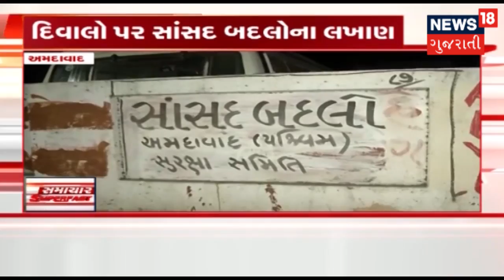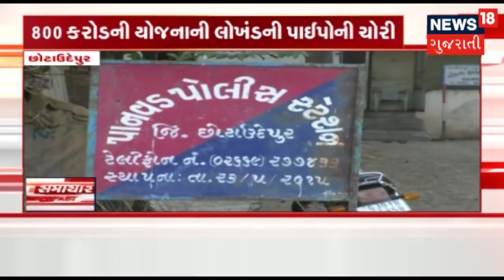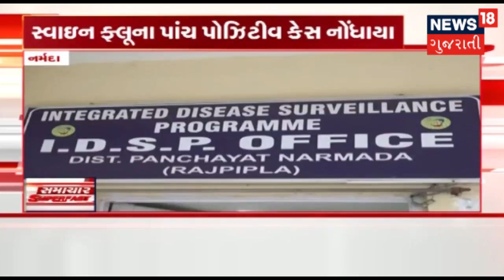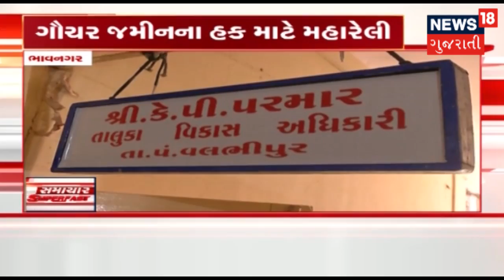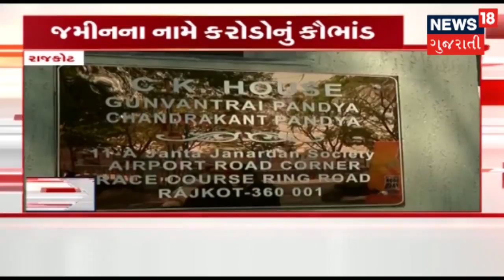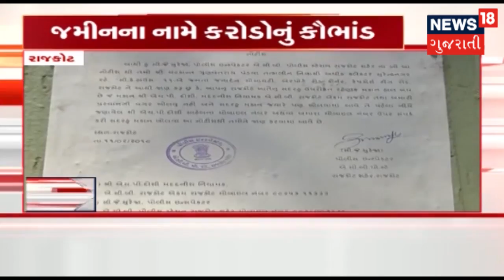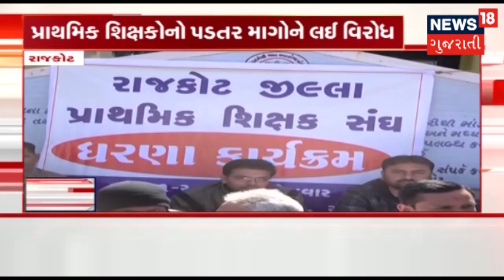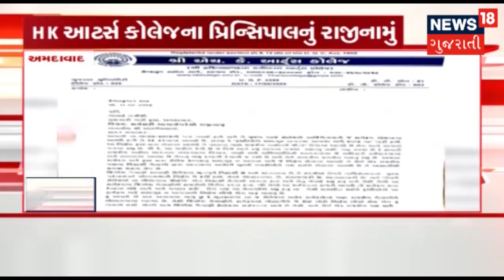Speed News : Latest Morning Headlines From Gujarat : 12-02-2019 | News18 Gujarati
Latest Morning Headlines From Gujarat : 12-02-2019